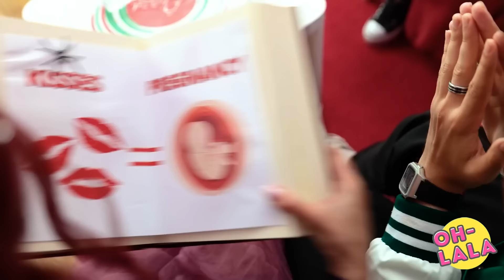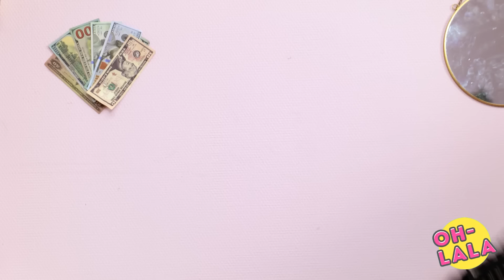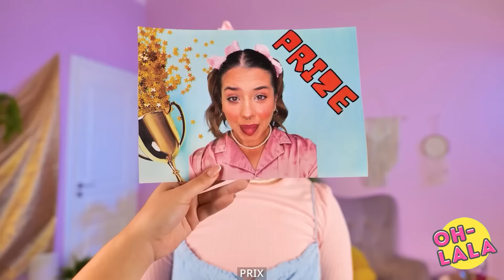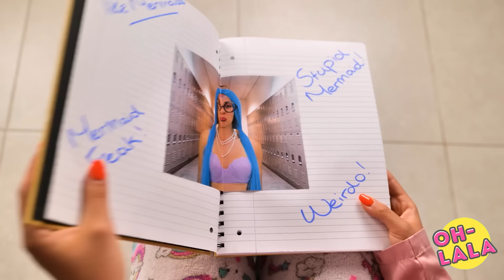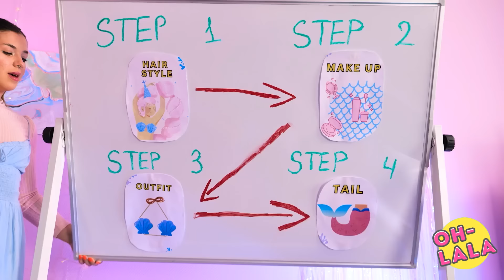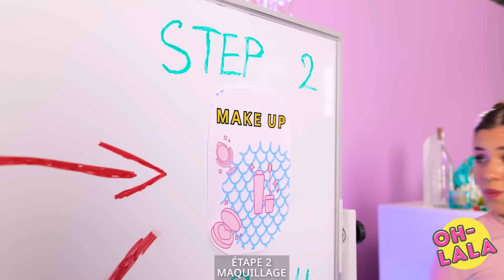Sirène enceinte VS Vampire enceinte en prison | Astuces pour les parents, de La La Life Gold